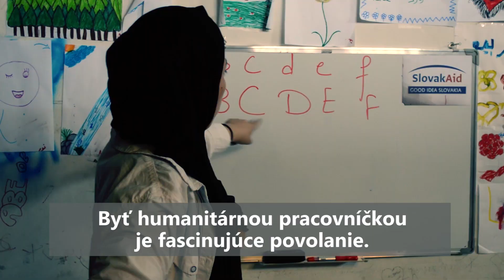World Humanitarian Day 2019: Čo znamená byť humanitárnou pracovníčkou?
Každý rok oslavujeme humanitárnych pracovníkov, ktorí sa vzdávajú vlastných domovov, aby pomáhali druhým. Tento rok však patrí špeciálne ženám, ktoré sa nebojácne vydávajú aj do nebezpečných oblastí, kde zachraňujú životy. Heslom Svetového humanitárneho dňa je WomenHumanitarians.

Rozhodli sme sa vám preto predstaviť našu kolegyňu Estelle, ktorá momentálne pôsobí v Libanone. Aké vlastnosti musí mať humanitárna pracovníčka? A čo vo svojej práci zažíva?